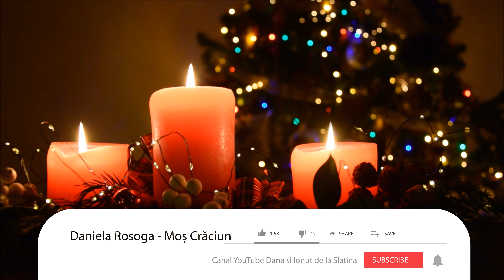Daniela Rosoga Mos Craciun 4K LIVE 2021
Claviaturi Remus Adrian
Voce 2 Costi Nitulescu
Scenografie Florentina Alina Nitulescu (Atelierul Anitei)
Filmari realizate si Editate de Costi Nițulescu
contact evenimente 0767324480